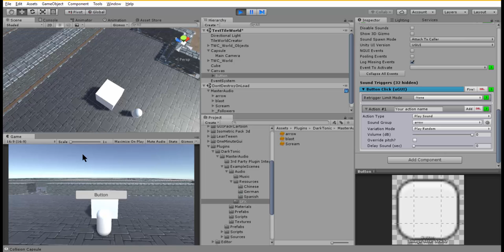Master Audio AAA : 04- UI SFX